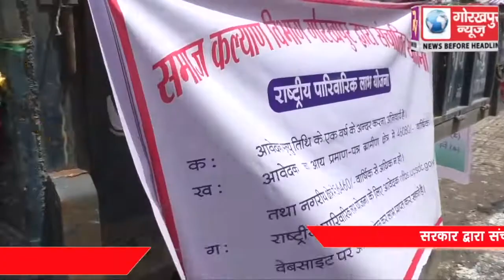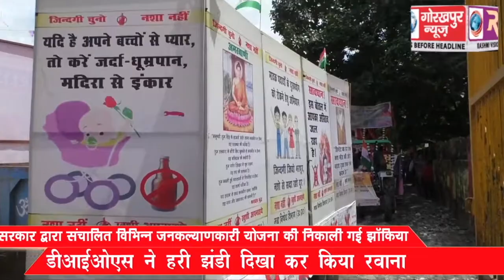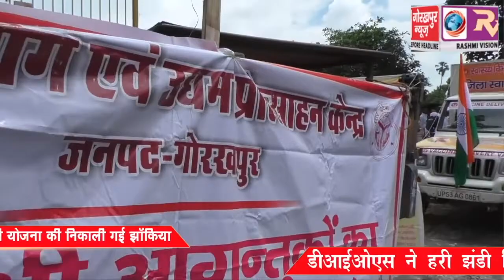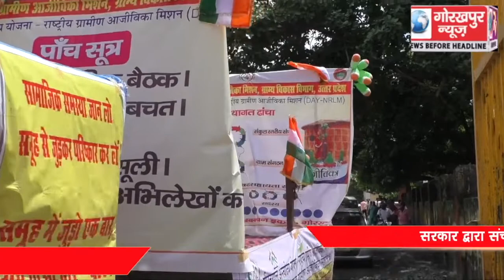सरकार द्वारा संचालित विभिन्न जनकल्याणकारी योजना की निकाली गई झाकिया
सरकार द्वारा संचालित विभिन्न जनकल्याणकारी योजना की निकाली गई झाकिया, डीआईओएस ने हरी झंडी दिखा कर किया रवाना